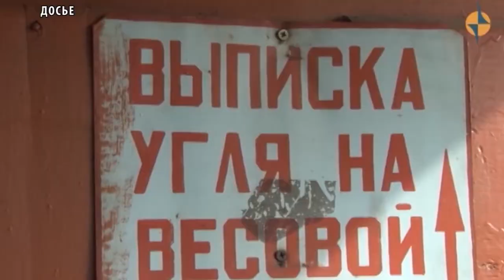Крупные компании увеличили отчисления в бюджет республики почти в 2 раза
Доля крупных компаний в собственных доходах Тувы выросла до 9 процентов. За три последних года крупные инвестиционные компании, работающие в Туве, увеличили отчисления в бюджет республики почти в 2 раза. В 2017 году их суммарные платежи в казну региона составили 549 млн. рублей против 314 млн в 2014-м.